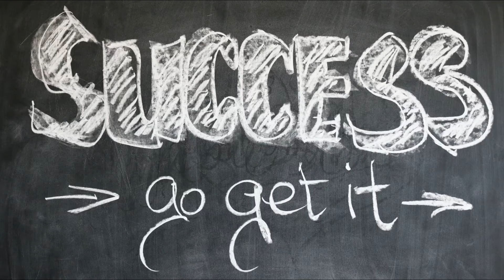Positive Action out performs Positive Thinking! [Success Secrets] Listen to this secret tip video!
We’ve all heard that positive thinking can boost your odds of becoming successful.  While positive thinking helps, research shows that simple actions can have a greater impact on behavior and the results. Most people think that it takes a lot of work and effort to get meaningful results. But sometimes simple actions are the key. Scientific research has shown that these 10 exercises have a positive effect.

discipline,freedom,military,extreme ownership,leadership,advice,jocko willink,echelon front,navy seal,jocko podcast,excerpt,echo charles,leader,lead,win,defcor,discipline equals freedom